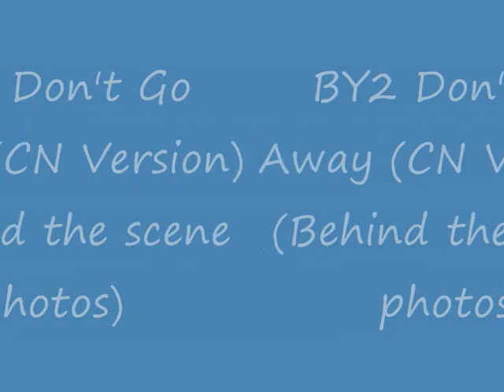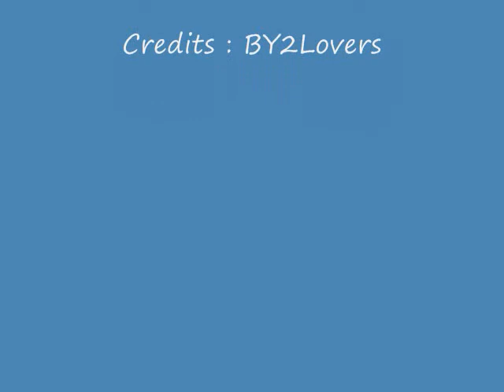BY2 Don't Go Away (CN Version) Behind the scene photos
BY2 Don't Go Away with behind the scene photos